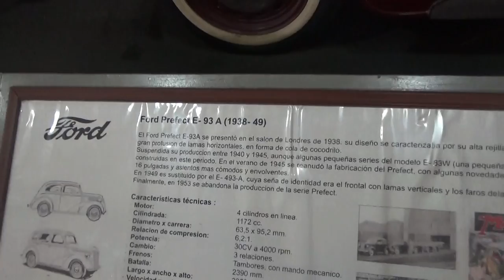Ford Perfect E 93 A 1938 en Santiago Chile (Museo Colección Jedimar 2018)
Este es un automóvil de la estadounidense Ford que fue pensado para el mercado británico y europeo cuyo lanzamiento se realizó en el Salón del Automóvil de Londres de 1938

Día del Patrimonio 26 de Mayo de 2018